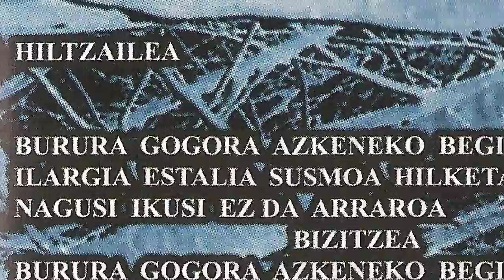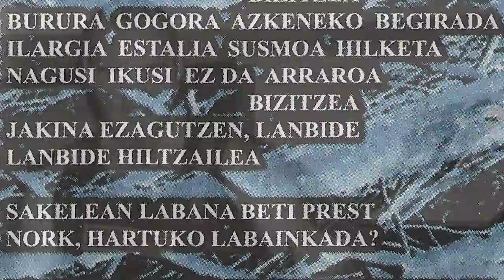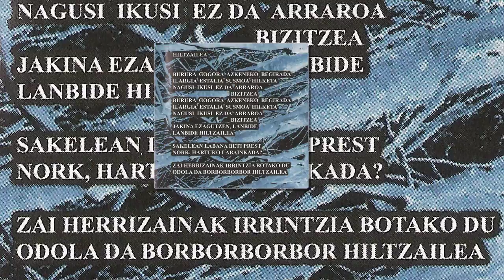ZULDAR - Hiltzailea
Zuldar Sopeloztarrak honako hauek osatzen zuten Alain (ahotsa), Tanke (kitarra), Ugaitz (kitarra), Brutus (baxua) eta Txibu (bateria). 2002an grabatu zuten "Zabalandi" diska, honako "Hiltzailea" abestia diska horretatik aterata dago. Aupa Zuldar!